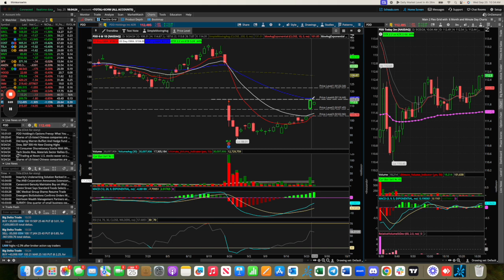PDD Shares on Fire as China's Stimulus Package Sparks!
PDD Shares on Fire as China's Stimulus Package Sparks Massive Surge in Growth!

Stocks and options trading have large potential rewards, but also large potential risk. You must be aware of the risks and be willing to accept them in order to invest in the stocks and options markets. Don’t trade with money you can’t afford to lose. MonetariTrading does not represent that any account will or is likely to achieve profits or losses similar to those discussed on the Site. The past performance of any trading system or methodology is not necessarily indicative of future results. All trades, patterns, charts, systems, etc., discussed on the Site are for illustrative purposes only and not to be construed as specific advisory recommendations.

Monetari , Monetari Trading , Monetarifund , Monetarico